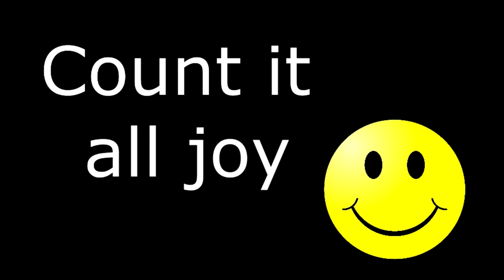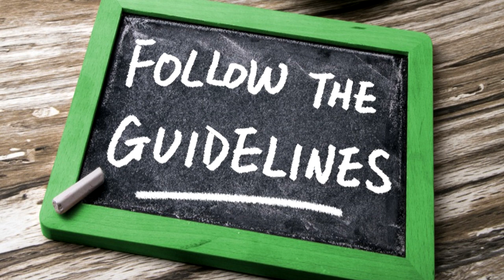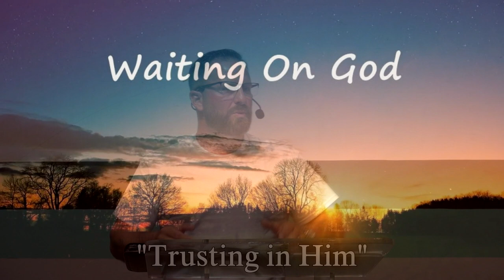Trusting in Him